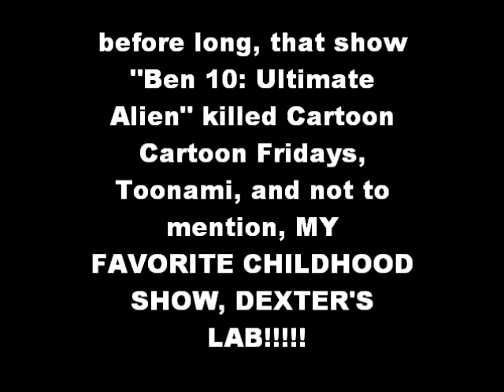the true origin of kirby krisis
this one's the saddest one yet.